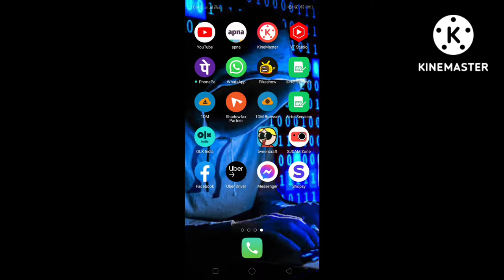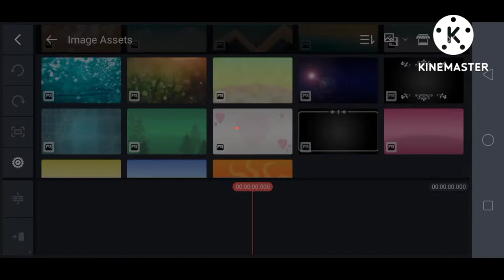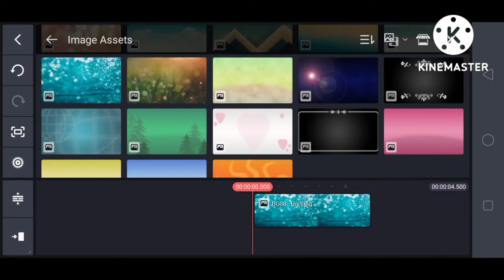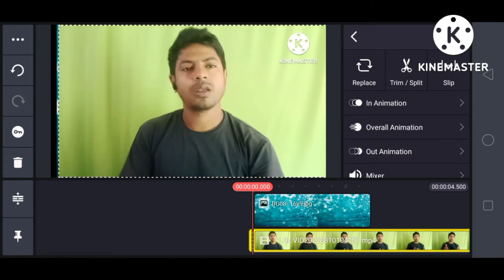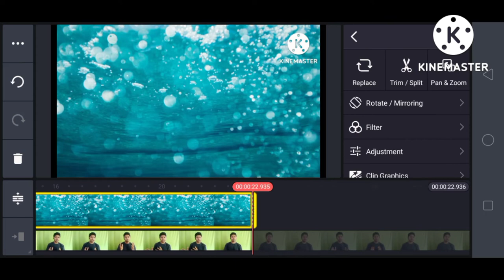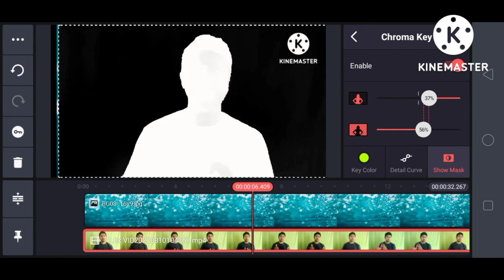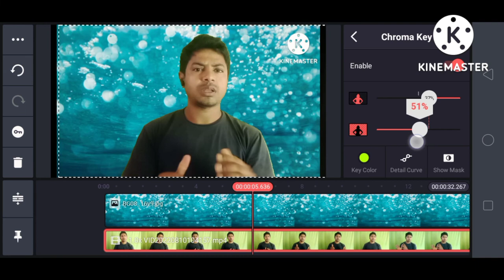youtube video Remove background image, kaise background image change kare app Phone se,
Full background video remove image,How to change background video image, you can change the background image of any of your videos with New Apps in just 5 minutes,.